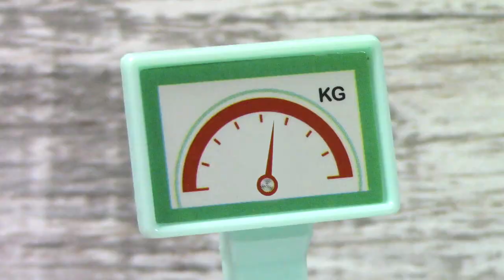LPS: Body Image (Short Film)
After a doctor's visit, Dana begins to feel insecure about her weight and seeks advice from her friends.

Hello My name Is Hannah AKA CaseyFilms, I make littlest pet shop videos! I first started out this channel with my twin sister, Farrah. Anyway let me tell you why I made this channel. This is a starting point and practice for my future, I want to edit films/movies or become a director, Anything that basically has to do with being involved with making a movie or short films that involves these types of skills. I as well made this channel for fun and to entertain people.

FAQ: What number is your mascot?
My mascot is Lps Shorthair 468.
Editor?
Sony Vegas Pro 14.0
What video camera do you use?
I currently use a Canon Vixia HF R800,
 Lighting?
Neewer 2 Packs Portable Photography Lighting Kit Dimmable 5600K USB 66 LED Video Light with Mini Adjustable Tripod Stand and Color Filters for Table Top/Low Angle Photo Video Studio Shooting
Microphone?
SUPON Sidande Mic-01 Digital Video Camera Studio / Stereo Shotgun Recording Microphone for Digital SLR Camera Livestreaming Microphone? Mpow USB Headset/ 3.5mm Computer...
Are your nails real?
 Yes!
I do not give shoutouts out to anyone in my videos except my moderators or collaborators.

~ Hannah